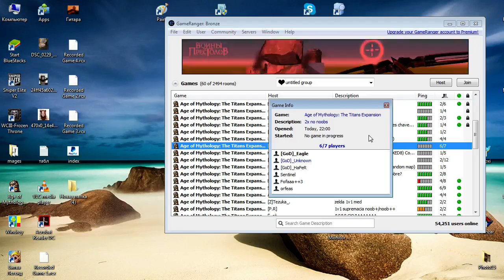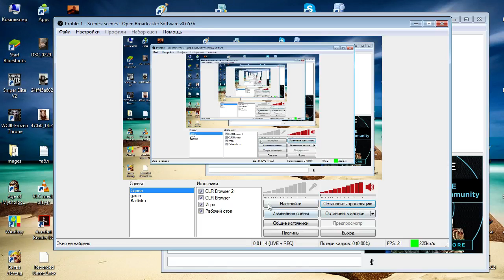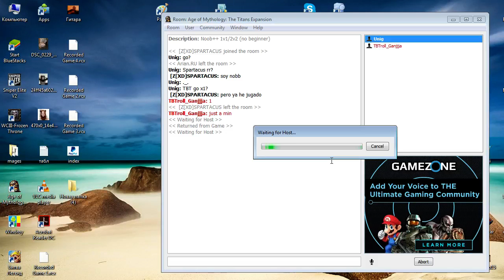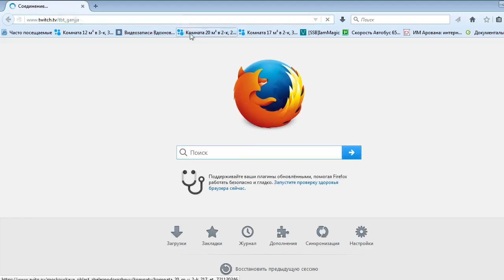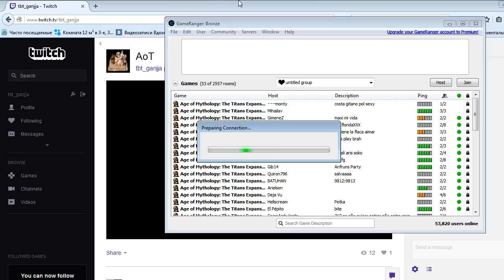Age of mythology 1v1